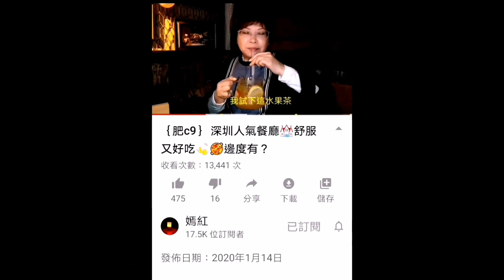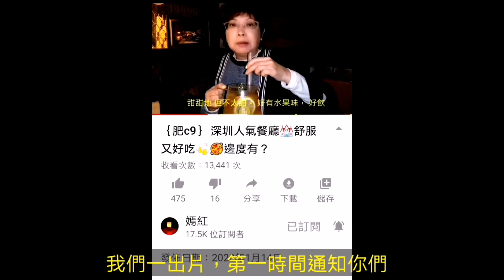｛肥c9｝再接再厲叫外賣🍛有七折🔶性價比怎樣❓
龍門一番 上海.紫砂燉湯
荃灣中染大廈 （8咪半） 1樓105號舖